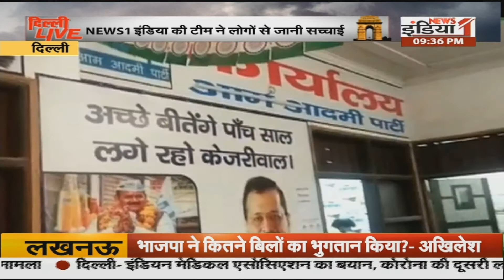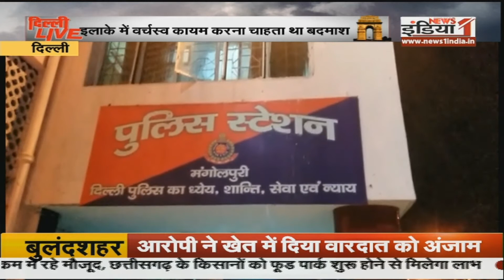Delhi : प्रेस कॉन्फ्रेंस में BJP पर बरसे Manish Sisodia।।वैक्सीन के बजट पर उठाए गंभीर सवाल...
Airtel - 350,
Netvision - 219,
RCN - 403,
UCN-223
Alisha Digital- 285
HDS- 127

We are also available on:
MX Player
JIO TV